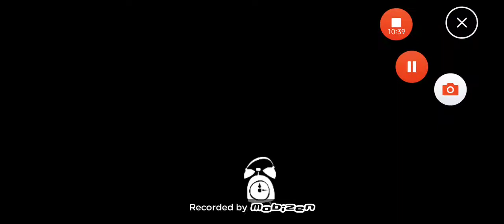Hello Neighbor #1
Please dont give up on my channel guys Ik i havent posted in a long time but life has been hard. Stay safe guys.